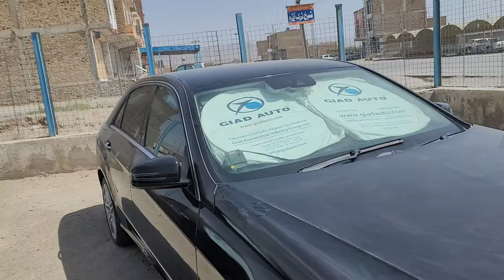Chaman Border Non Custom Car | Chaman Border Balochistan